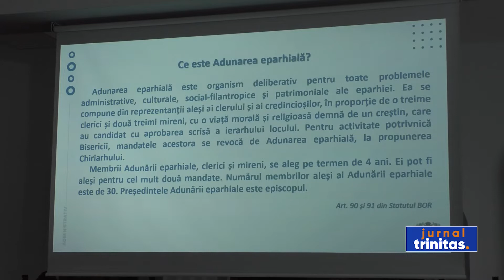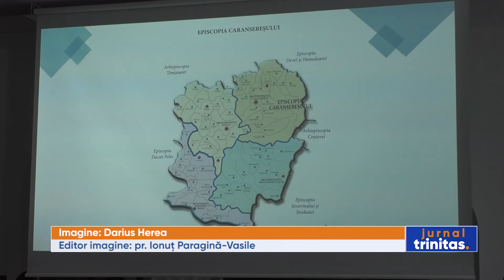A fost constituită noua Adunare Eparhială a Episcopiei Caransebeșului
La Centrul Eparhial din Caransebeș s-a desfășurat ieri ședința de constituire a noii Adunări Eparhiale a Episcopiei Caransebeșului pentru perioada 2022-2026. Întâlnirea a fost prezidată de Preasfințitul Părinte Episcop Lucian.